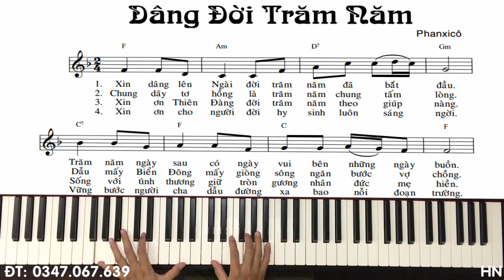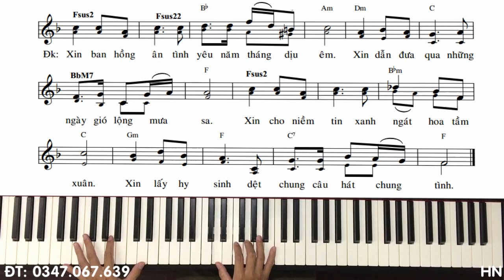Hướng dẫn đệm Piano : DÂNG ĐỜI TRĂM NĂM - Hoàng Peter